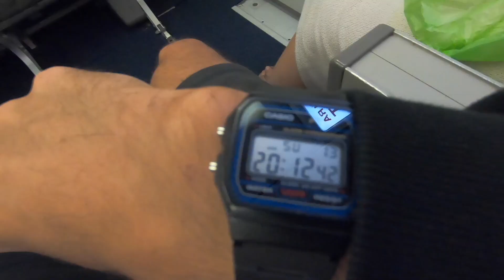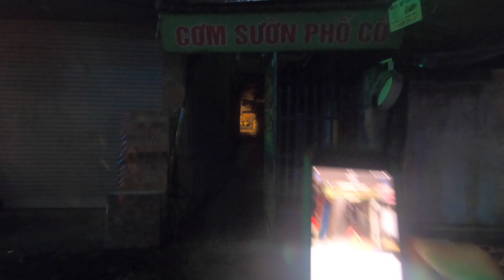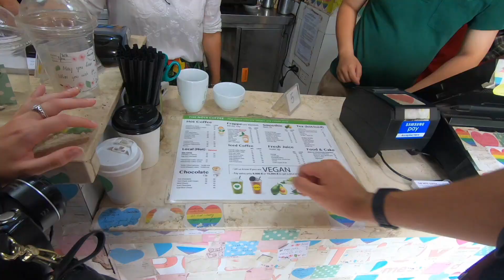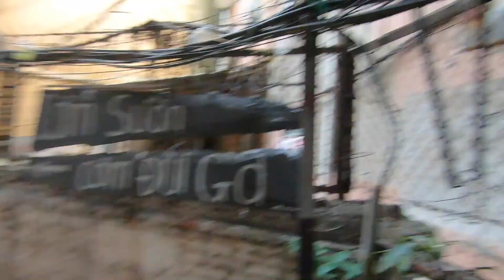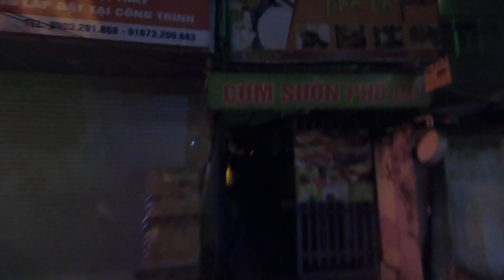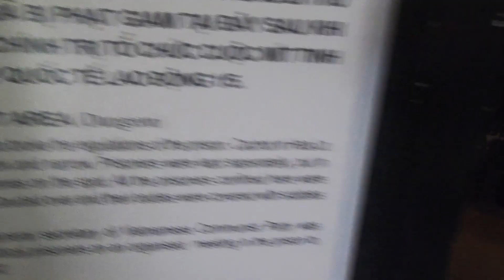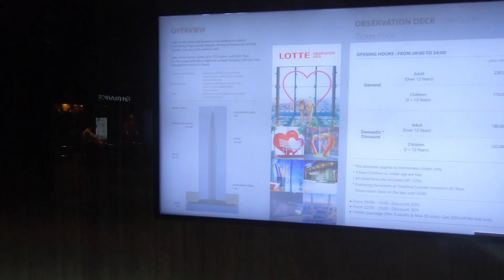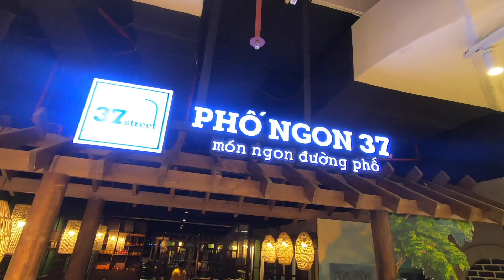HANOI TRAVEL VLOG 2019 | Travel with us! | Episode 7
Episode 7 sees Emma and I travel to a completely new country! Join us in the Vietnamese capital for: Ho Chi Minh's body, the busiest roads we've ever seen, and incredible observation deck 65 stories up and loads more!